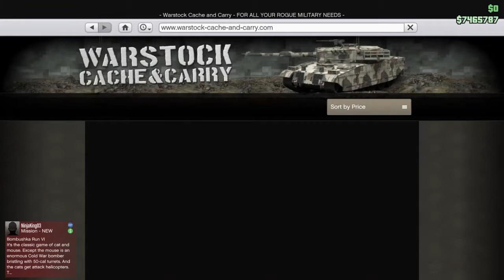(GTA online) RM-10 Bombushka review PS4